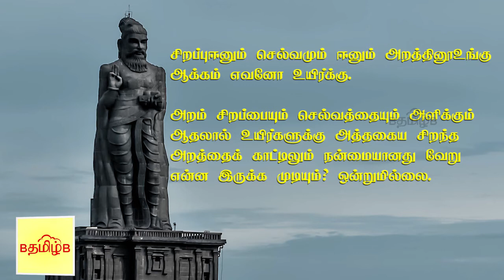அழியாத செல்வமும் புகழும் வேண்டுமா? இதை செய்யுங்கள்!